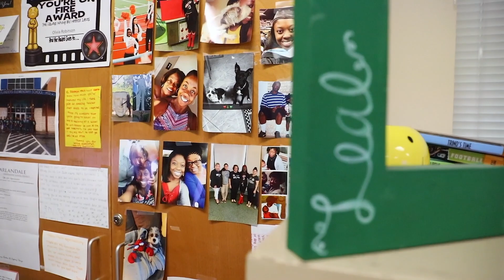2019 Harlandale ISD Teacher of the Year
Congratulations to our Harlandale ISD Teacher of the Year Ms. Olivia Robinson. Your work and your impact on students doesn't go unnoticed. We appreciate you!